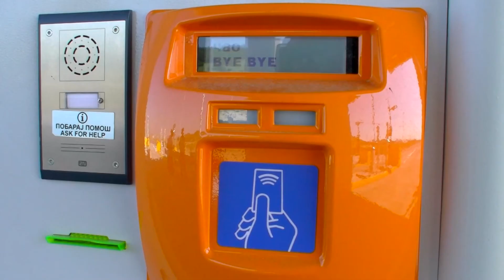Новите патарини на автопатот Шштип – Миладиновци нов удар врз џебот на граѓаните